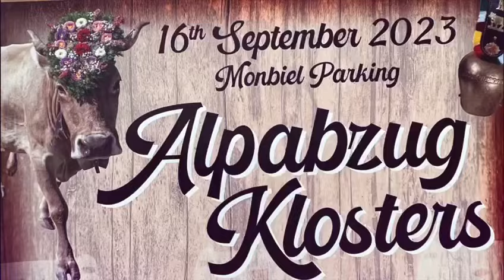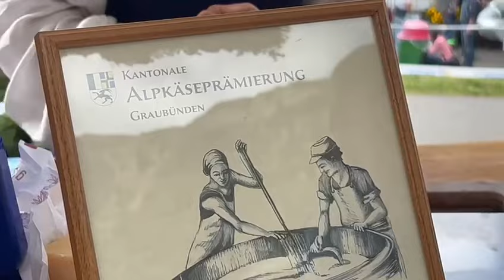Alpabzug Klosters 2023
Video gemacht von Fly films. Vielen Dank dafür.